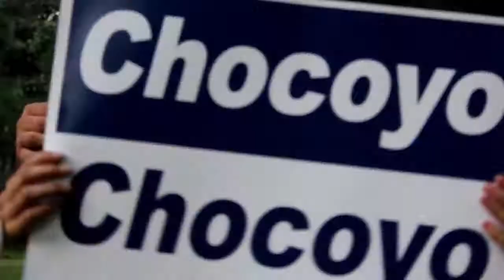Spot tv Leo Diputado el del Chocoyito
Vamos todos a votar por el del Chocoyo por el del Chochoyo si..! Leo Castellon Diputado por Cortes Casilla 178 Juan Orlando Presidente.